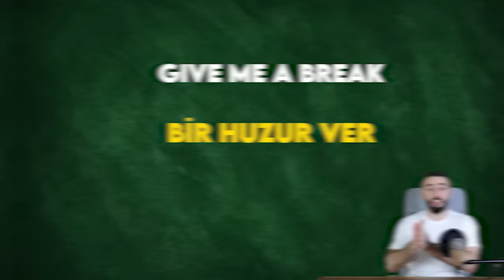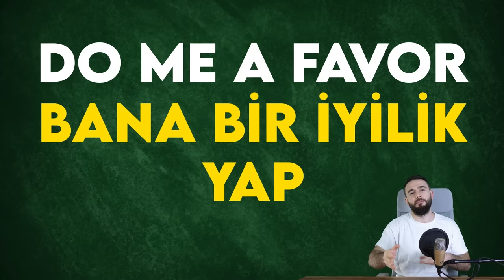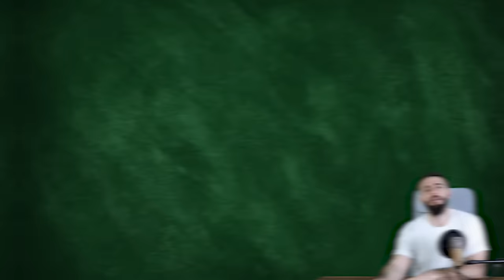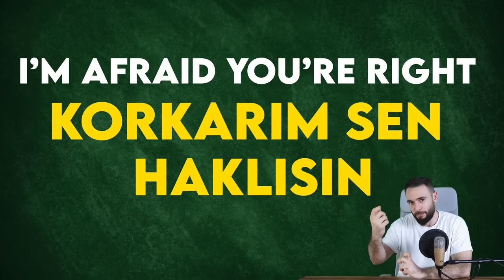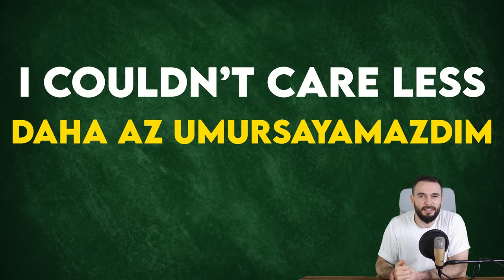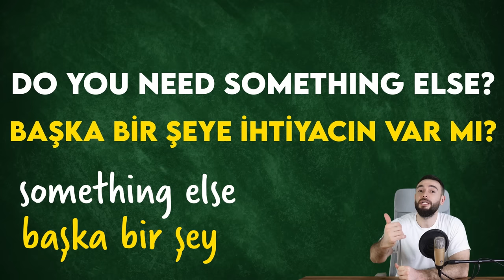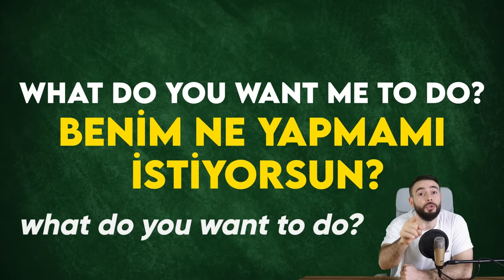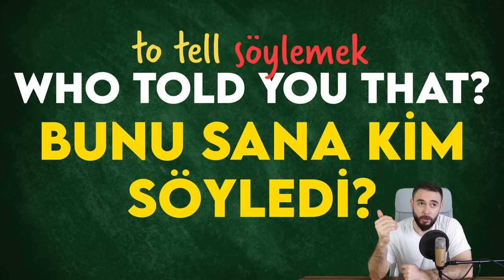En çok kullanılan 100 ingilizce cümle | Türkçesi ve Okunuşu | Arda Erol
✅Videonun 5 sayfalık PDF'i = Türkçe anlamları ile birlikte
Bu videoyu izlediğinizde günlük yaşamda en çok kullanılan 100 ingilizce cümleyi öğreneceksiniz. Eğlenceli film sahnelerinden örneklerle öğrendiklerinizi pekiştirecek ve tekrar ettiğinizde bir daha unutmayacaksınız.

5 Dil konuşan Arda hocanın metodları ile Sıfırdan İngilizce Öğren:
HEM DE EĞLENEREK! HERKES BU OKULU KONUŞUYOR!
Görsel efektlerle zenginleştirilmiş, yaratıcı  ve dinamik dersler ile hemen şimdi SIFIRDAN İngilizce öğren! Ayrıntılı bilgi için TIKLA pakademi.com.tr